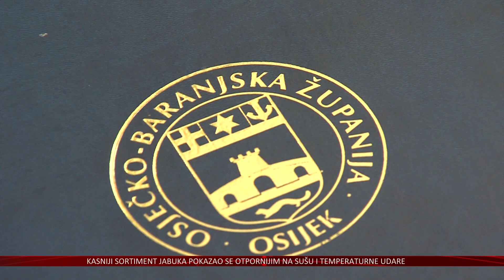Nagrade OBŽ za životno djelo Nadi Arbanas, Antunu Fijali i Josipu Cveniću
Svojim radom i zalaganjem zadužili su generacije stanovnika Osječko-baranjske županije ili su u posljednje vrijeme imali iznimna postignuća. Radi se o dobitnicima ovogodišnjih nagrada Osječko-baranjske županije koje su danas podijeljene ususret Danu županije.